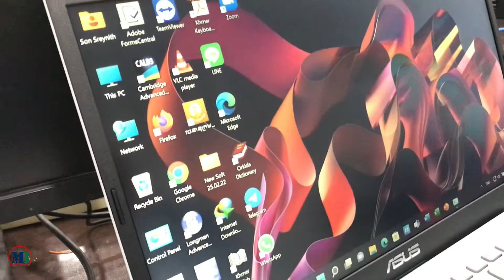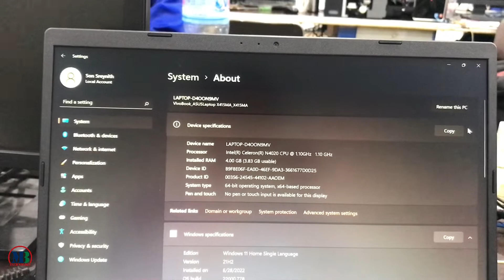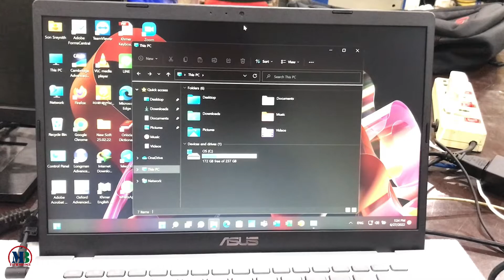ASUS Vivobook E410MA-EB1244W Celeron® N4020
Processor Intel Pentium Silver N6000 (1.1Ghz up to 3.3GHz, 4M Cache, 4Core)
Storage 256GB SSD M.2
Graphic Intel UHD Graphics 620
Display 14" HD (1366x786)
Optical Drive NONE
Wireless 802.11AC, Bluetooth4.0
Network Realtek PCIe GBE Family Controller (10/100/1000 Mbps)
Sound Two built-in stereo speakers with Dolby Audio
Webcam HD 720p video recording @30fps with array microphones
Ports 1x USB 3.0, 2x USB 3.1 Type A, 1x HDMI,1x Card reader, Combo Headphone/Mic, 1xRJ45
Battery 2-Cells
Weight 1.3kg
Warranty 2 year on Part & Service